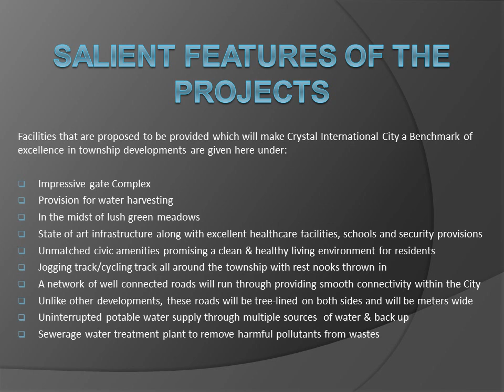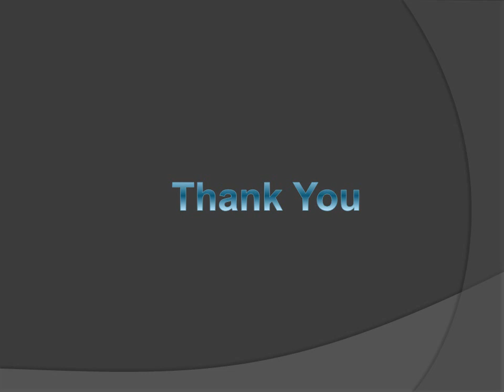VAASTU CITY .wmv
In recent times, U.P., Uttaranchal, Jharkhand, Bihar and Rajasthan has been in focus for many big players from several industries. These states are considered to be fit for any kind of venture Owing to this reason, practically all major industrial houses either have stepped in or are in the process to develop commercial, residential, entertainment infrastructure. The demand for housing & commercial buildings is growing rapidly in these areas. In  this background, The Unisun Housing Company Ltd. (UHCL) has decided to develop a mega townships of international standards at different location of U.P., Uttaranchal, Jharkhand, Bihar and Rajasthan. Conceptual planning of these townships envisages a self-sustaining modern township in the midst of lush green meadows, dash of wet land patches for boating and water sports besides space for other sports and cultural activities. Unisun Housing Company Ltd. has made every effort for shaping up the plan for a modern township in keeping with fast economic growth of Uttar Pradesh. The proposed township will intend to bridge the demand-supply nexus for modern accommodation in environment friendly surroundings with state of the art infrastructure.

The proposed mega Township is named as "Vastu City".